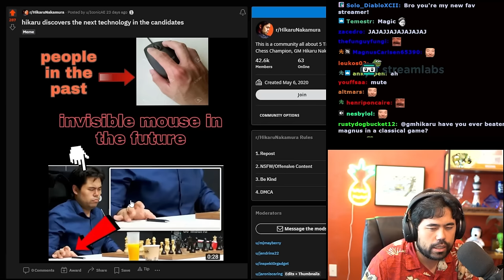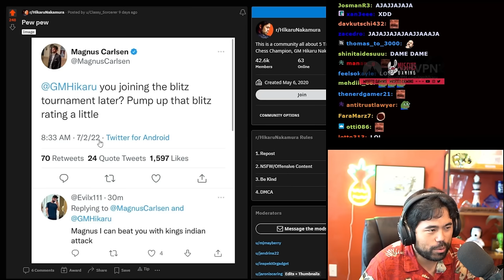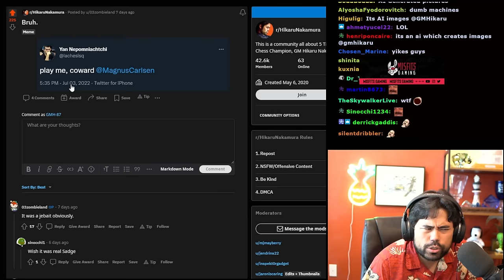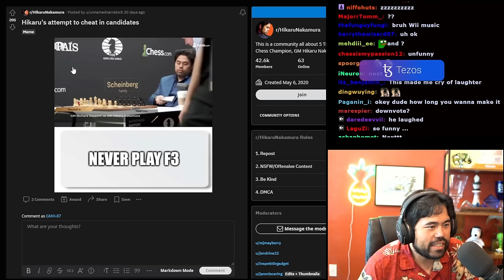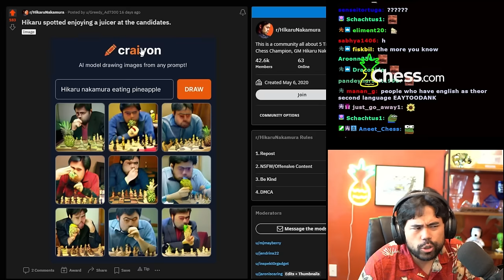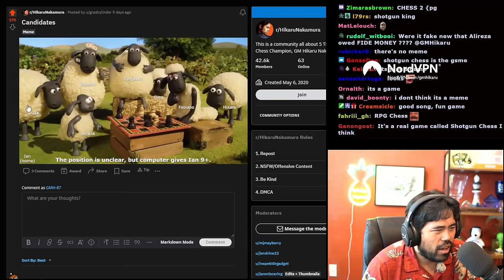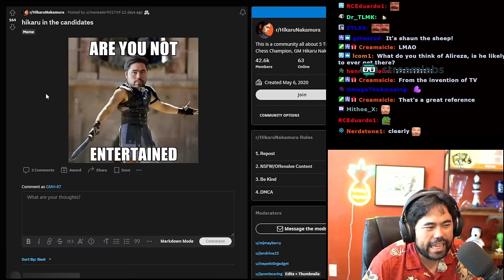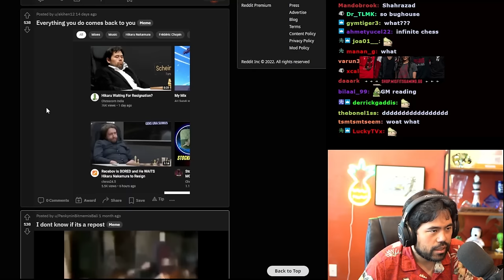Hikaru Loses Over 200 ELO In One Click